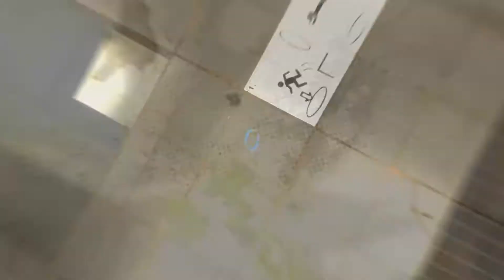Portal 2!!! A Year Late! [Pinkie Plays]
After a the long wait, I have finally released the portal 2 series!